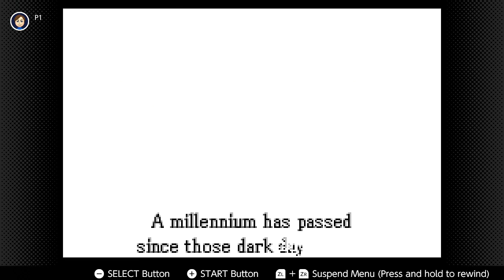The Ultimate Let's Play: Fire Emblem #1 - A Girl From The Plains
The debut episode for my Ultimate Let's Play for Fire Emblem: The Blazing Blade.

In this episode, bandits attack a young woman from the Lorca tribe, who enlists the help of a tactician named Mark.